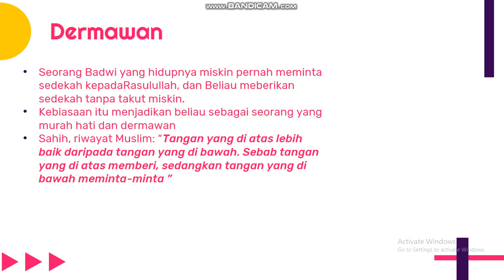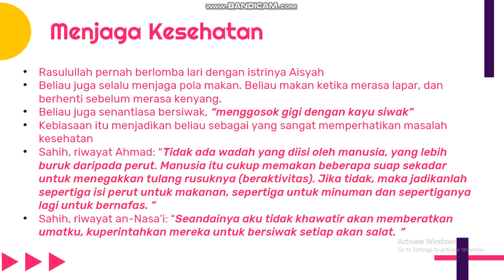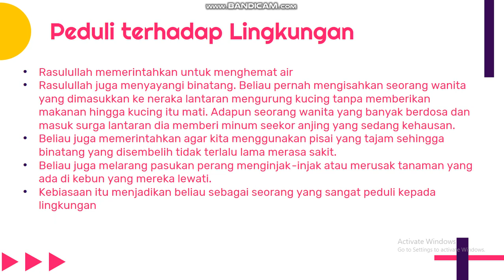kepribadian Rasulullah dermawan, menjaga kesehatan dan peduli terhadap lingkungan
berikut ini adalah beberapa kepribadian yang dimiliki oleh Rasulullah yaitu Dermawan, Menjaga Kesehatan dan Peduli terhadap Lingkungan